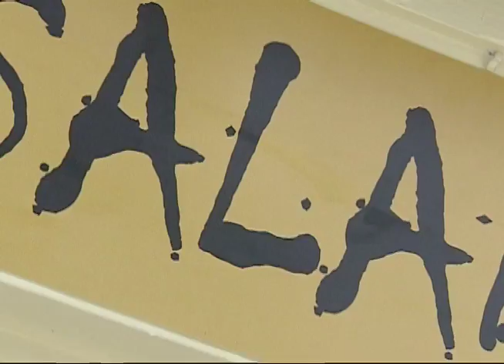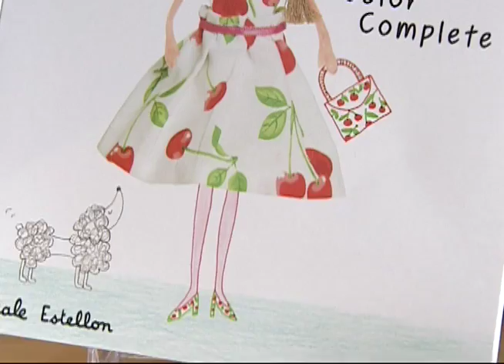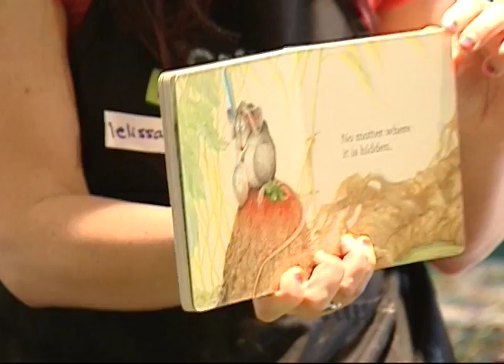Get Out! 25 - Santa Monica CityTV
In this episode of Get Out, join Natalie and Todd as they take us to Bru's Wiffles for breakfast, UpRise Wellness Studio for an intense pilates workout, and finally to Scribble Press to make your own book and other creative gifts!